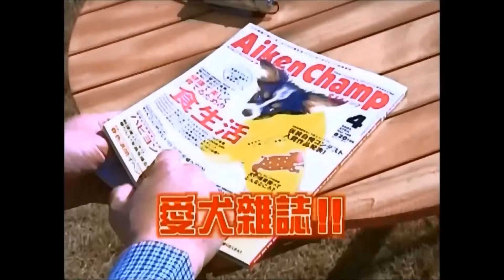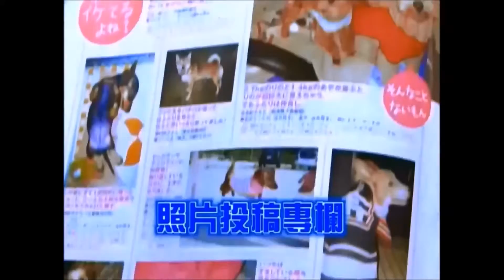Super Monkey & Lovely Dog Season 01 Episode 10